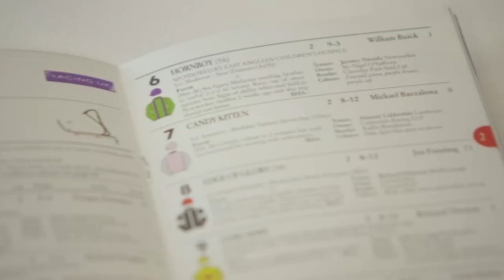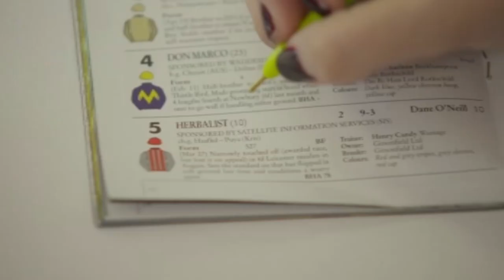When Proudlock Asks You Out On A Date | Made In Chelsea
Jamie's got a horse. Sophia and Proudlock are going on a date. What else do you need to know?